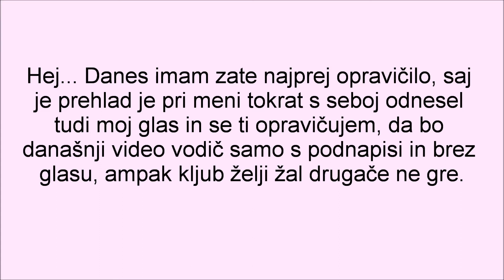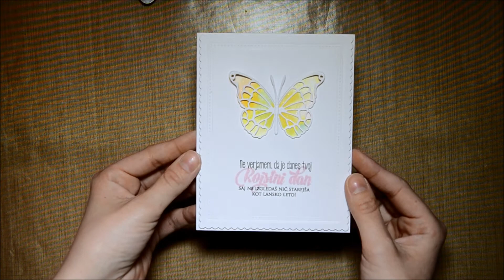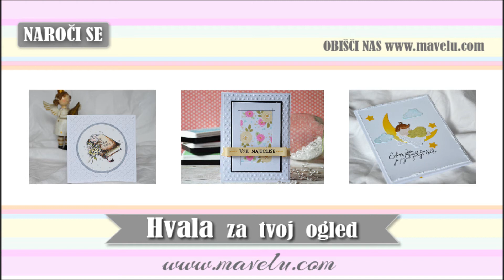VOT # 45 - Voščilnica z metuljčkom in distress blazinicami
V tem video vodiču ti bom pokazala, kako lahko izdelaš ozadje s pomočjo akvarelne tehnike. Za bolj podrobni opis pa zelo lepo vabljena na blog
——— S E Z N A M    P R I P O M O Č K O V ———